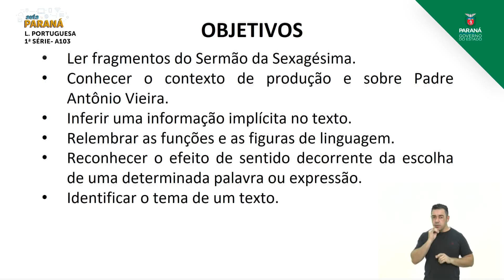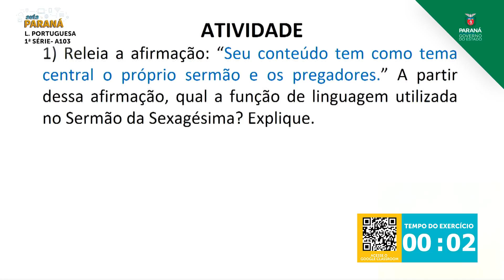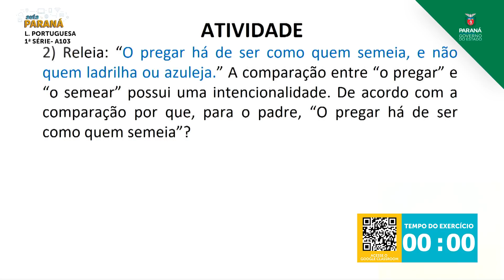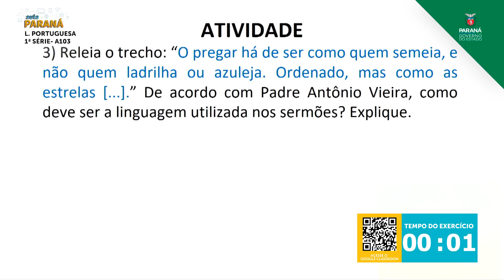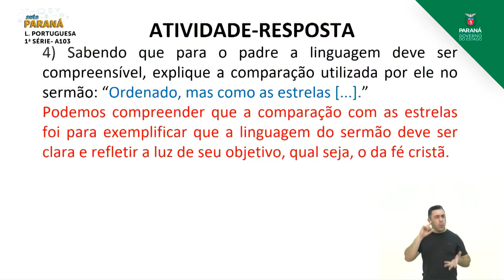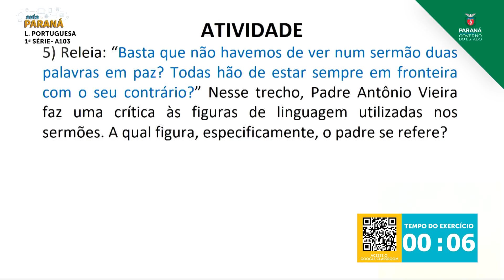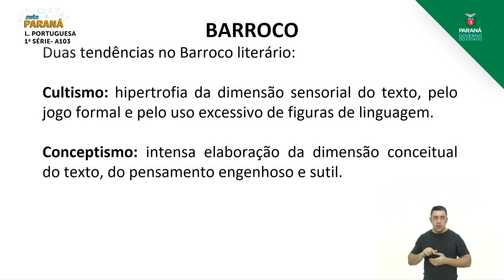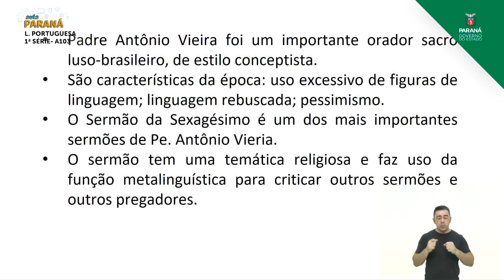1ª Série | Língua Portuguesa | Aula 103 - Sermão de Pe. Antonio Vieira - Parte 1